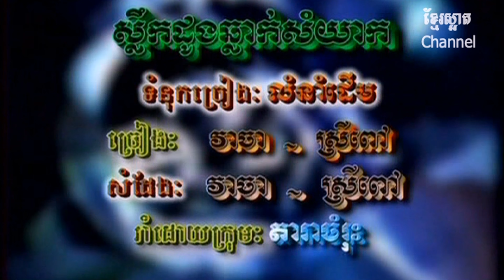សួស សងវាចា និង ស្រីពៅ_ស្លឹកដូងធ្លាក់សំយ៉ាក_បទរាំវង់_RRMSC Vol 27_Khmer oldies (4K)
សួស សងវាចា និង ស្រីពៅ_ស្លឹកដូងធ្លាក់សំយ៉ាក_បទរាំវង់_RRMSC Vol 27_Khmer oldies